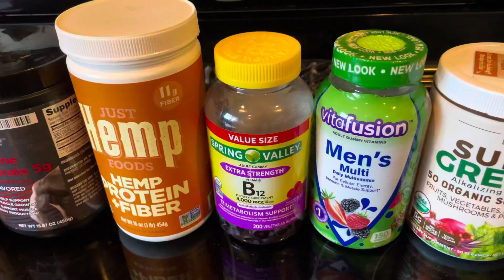Oatmeal + Coffee + Deadlift